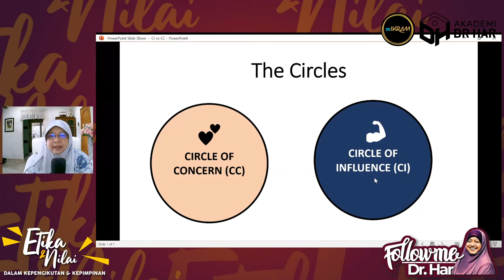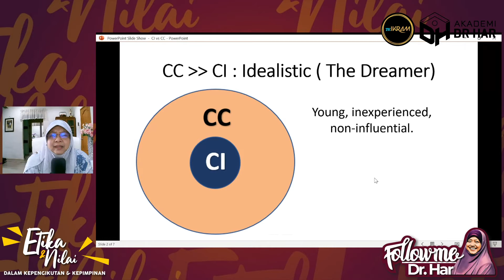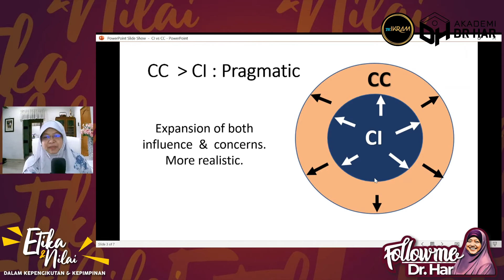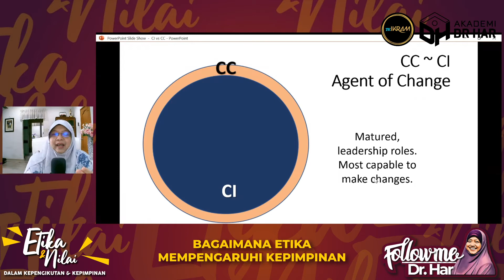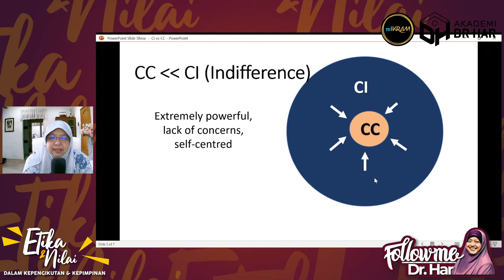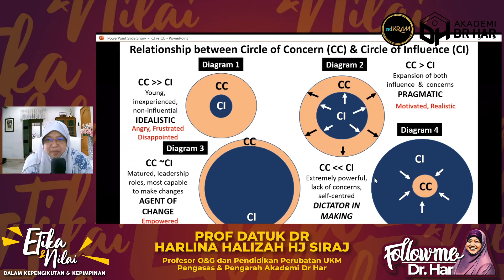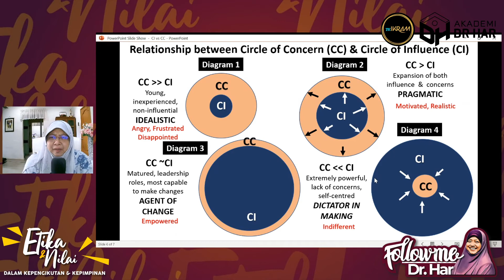Ep. 12 | Bagaimana etika mempengaruhi kepimpinan? bersama Dr. Har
Gaya kepimpinan dipengaruhi daripada etika dan nilai pemimpin itu serta ia juga akan mempengaruhi pengikutnya.

Ikuti kupasannya bertajuk Bagaimana Etika Mempengaruhi Kepimpinan? bersama Prof Datuk Dr Harlina Halizah Hj Siraj, Pensyarah Pakar Perbidanan dan Sakit Puan, UKM dan pengasas Akademi Dr Har.